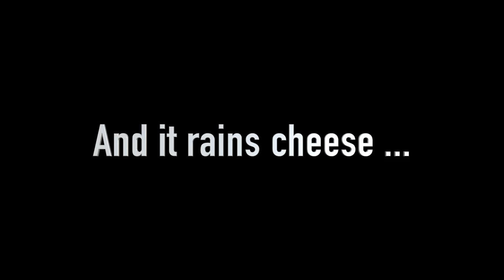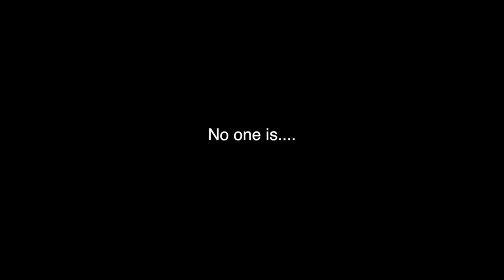Ben k. genre swap video